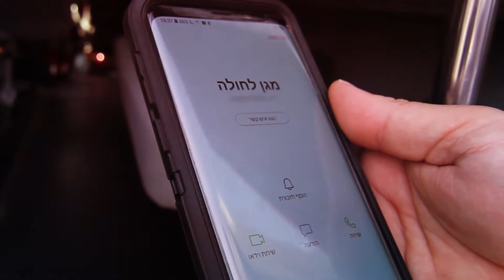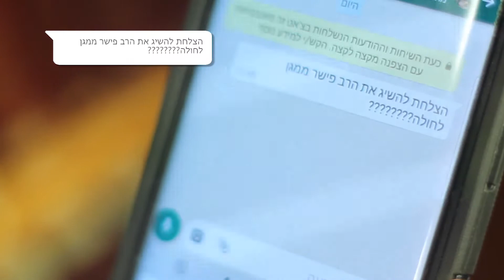עותק של מגן לחולה - מקימים מוקד S.O.S - מצילים חיים!